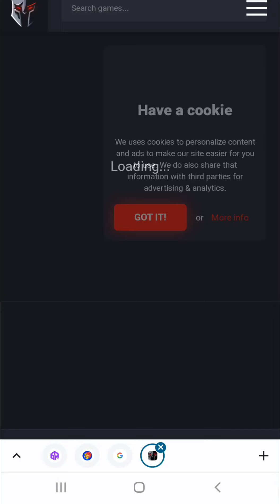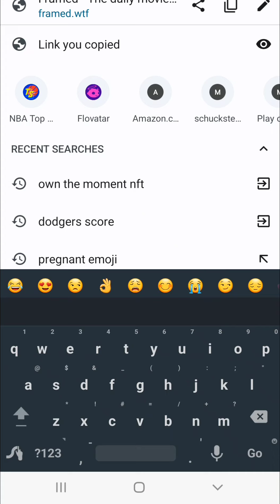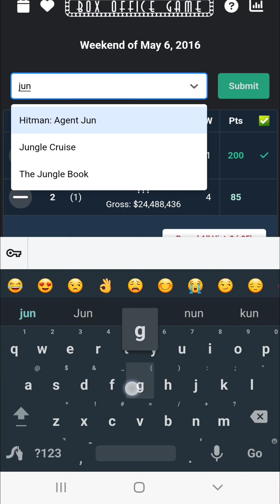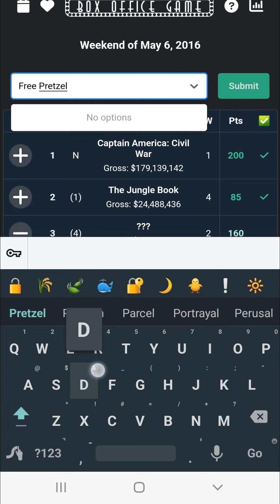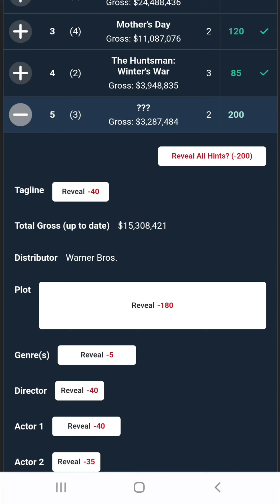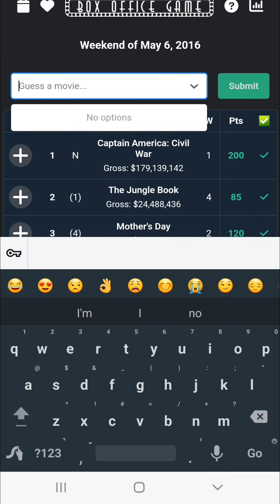Framed #149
boxofficega.me
May 6, 2016
✅ 200
✅ 85
✅ 120
✅ 85
✅ 120
➕ 160
🏆 770